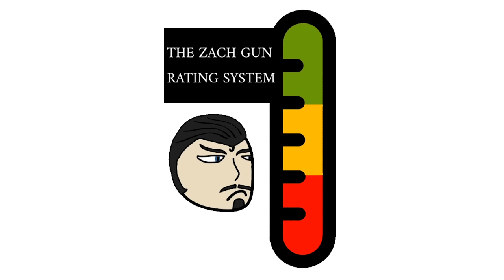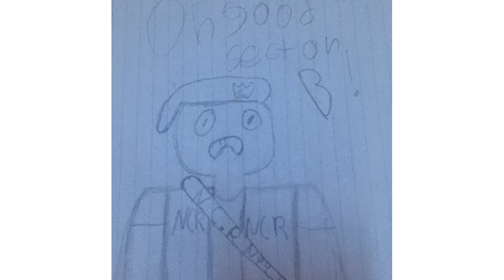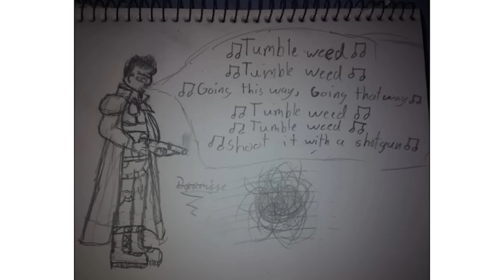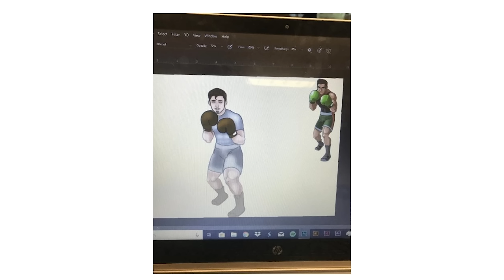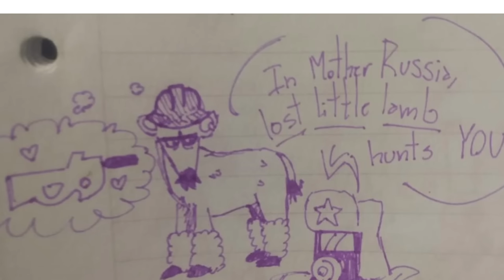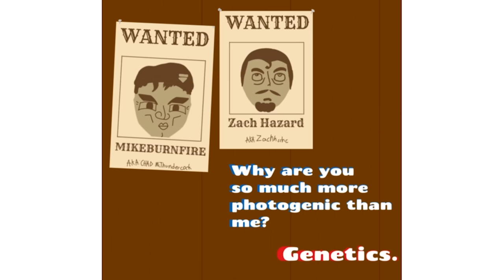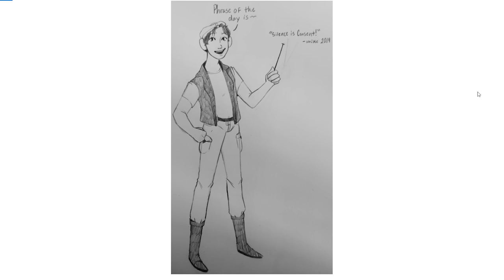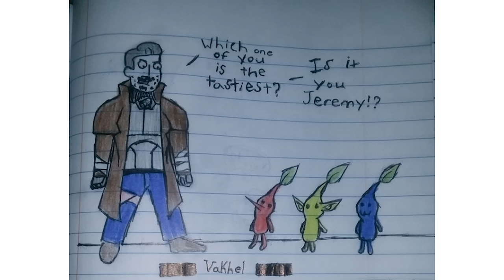Art Show 3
Oh snap, look at all that ARTWORK! You're too good to us.